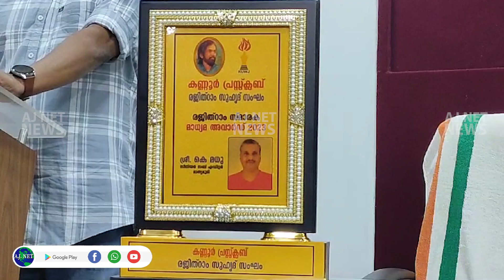കണ്ണൂര്‍ പ്രസ് ക്ലബ്ബില്‍ രജിത് റാം സ്മാരക അവാര്‍ഡ് ദാനം